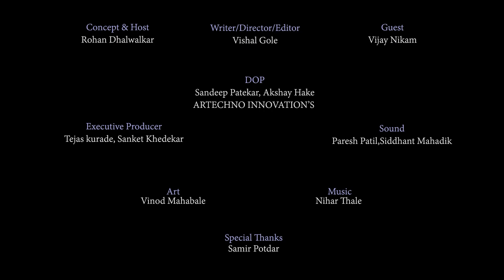Chhapa Kata I Vijay Nikam I Episode 16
छापा काटा I विजय निकम I एपिसोड १६

छापा काटा ह्या कार्यक्रमातून तुमच्या लाडक्या कलाकारांच्या व्यक्तिमत्वाची दुसरी बाजू उलगडण्याचा आमचा प्रयत्न असेल. प्रसिध्द अभिनेता "विजय निकम"  ह्यांनी ह्या कार्यक्रमच्या निमित्ताने दिलखुलास गप्पा मारल्या.

हा कार्यक्रम नक्की पहा, आणि तुमच्या प्रतिक्रिया आम्हाला नक्की कळवा.